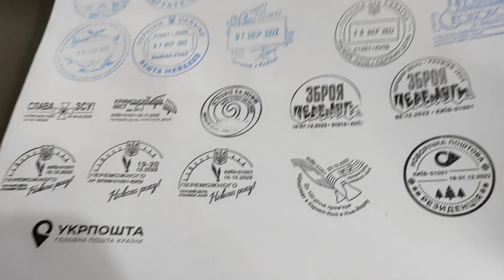Супер розыгрыш приза 🏆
Плейлист
50 копеек 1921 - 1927 все виды